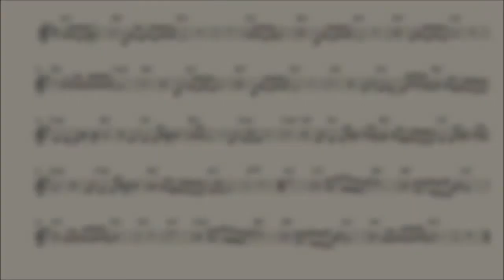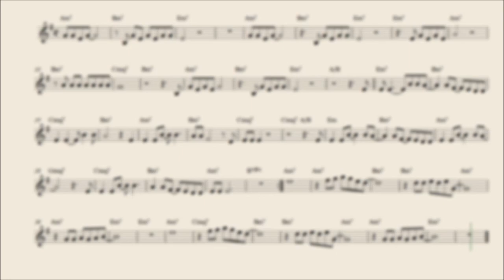אף פעם לא תדעי - תווים ואקורדים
מילים ולחן: שלמה ארצי
התווים זמינים להדפסה באתר